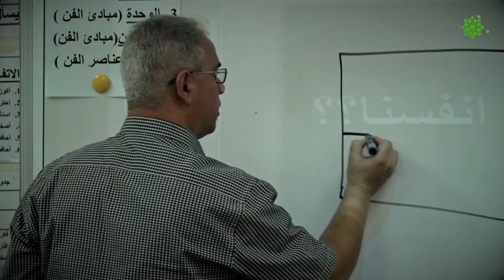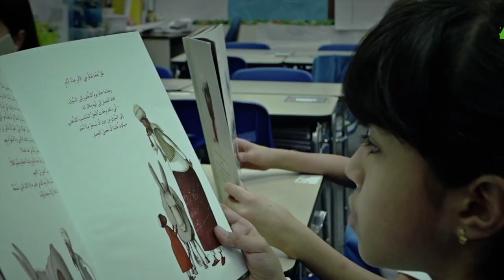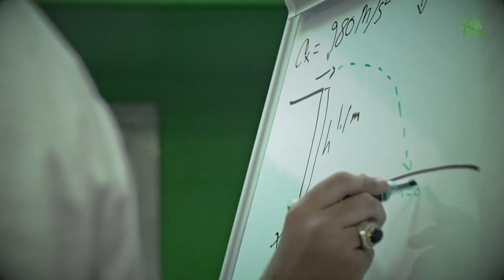Welcome to Dhahran Ahliyya Schools